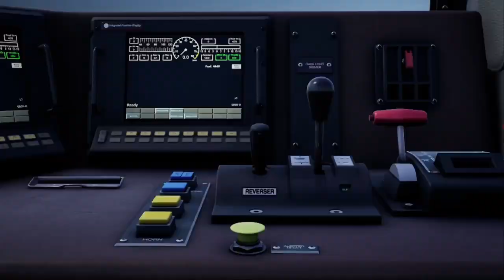...Train Stream World 21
Northern - Trans - Pennine EXPRESS TOO ...manchester victoria from leeds , via Huddersfield. on stream .thank you so much -- Watch live